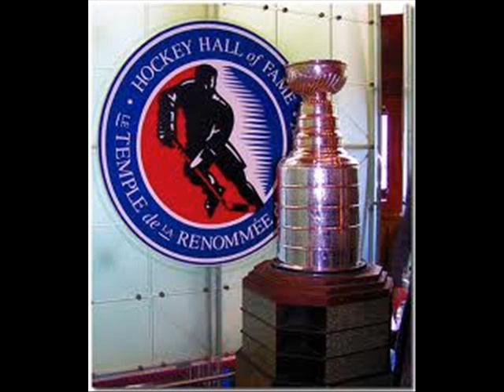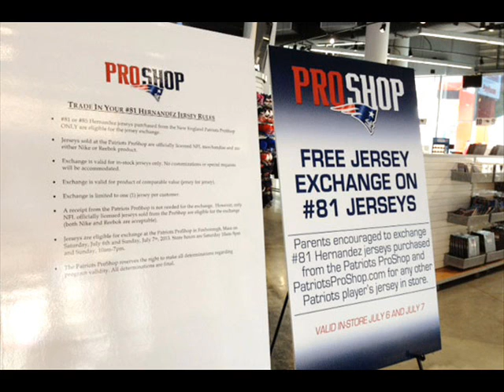The Bias Sports Report - July 9, 2013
HHOF 2013, Lindros snubbed, nobody wants Hernandez jerseys, Rexy runs with the bulls, Stacy Keibler dumps oldballs, and SUNshine Girl Tasha CAN'T WAIT for the Hope Volleyball tournament.